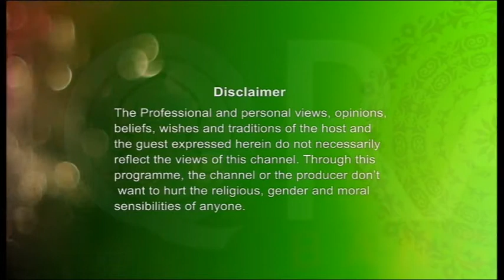Nurul Quran 16032017 Part 1 I সংস্কৃতি/অপসংস্কৃতি I By Moulana Foyez Ahmed